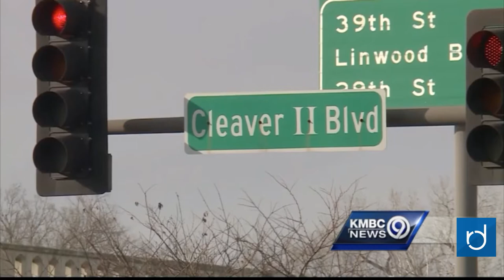Raven Minute for January 22, 2018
KC Shooting, Women's March, Amazon Go, Raven Kindness